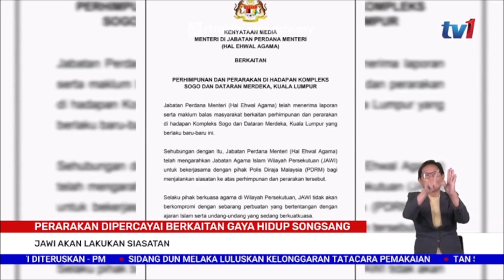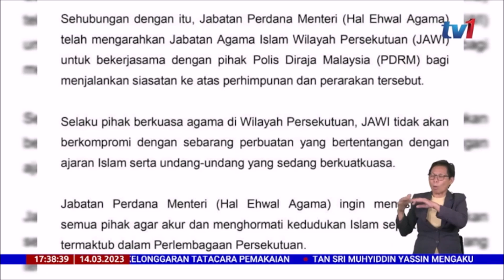14 MAC 2023 - BW - PERARAKAN DIPERCAYAI BERKAITAN GAYA HIDUP SONGSANG: JAWI AKAN LAKUKAN SIASATAN